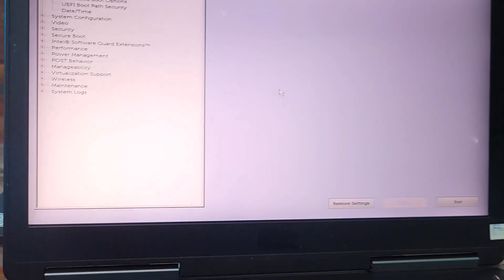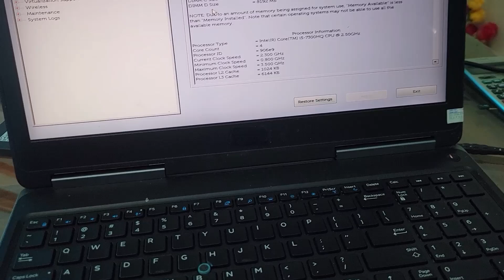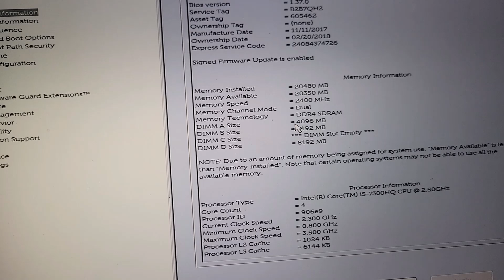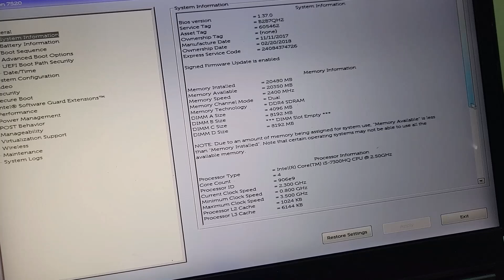Cách gắn RAM đôi trên máy tính